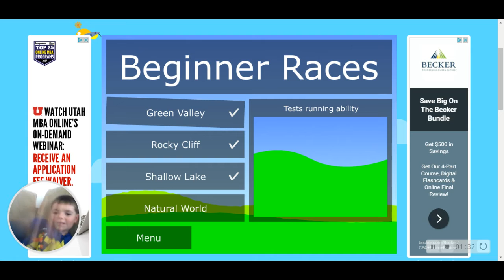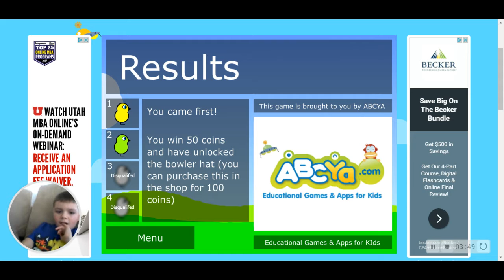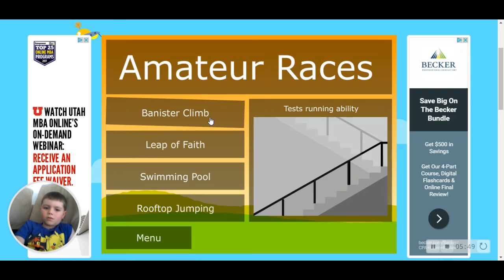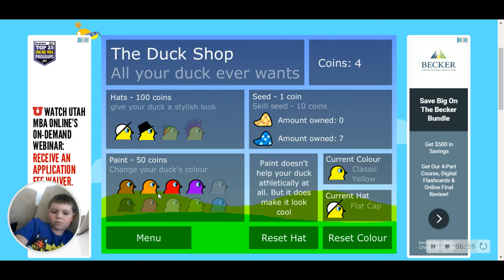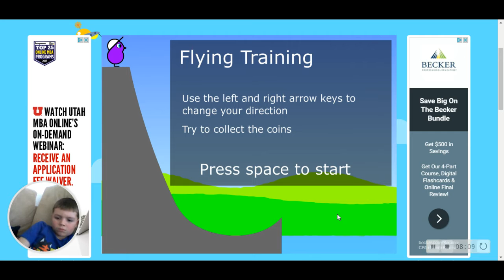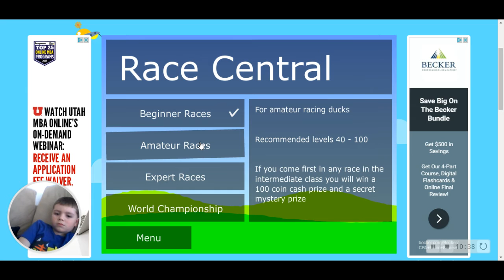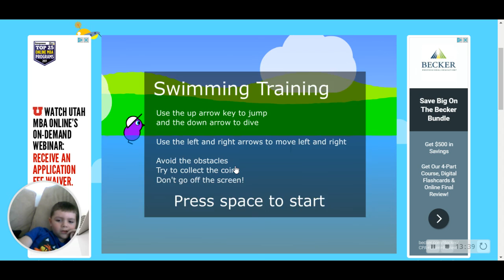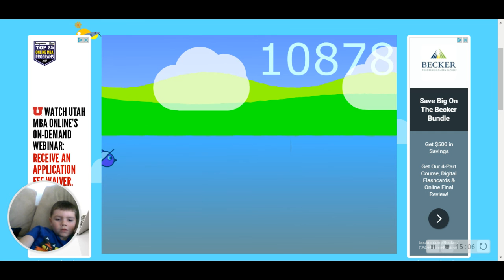Duck Life episode 2